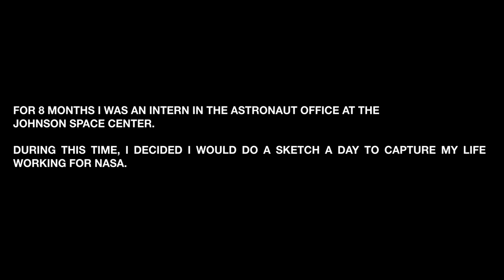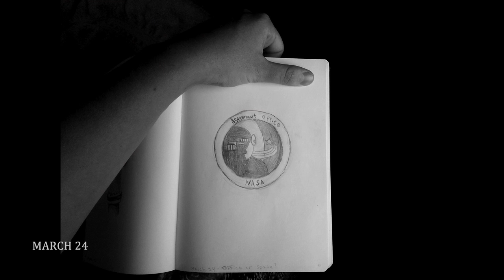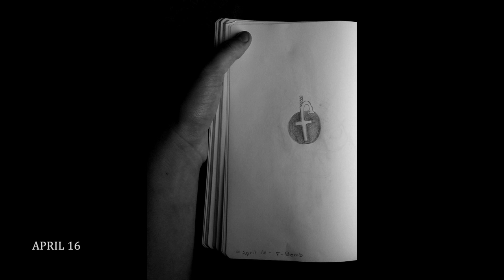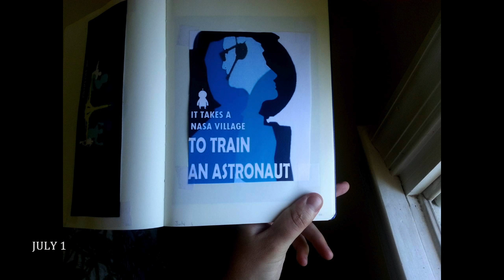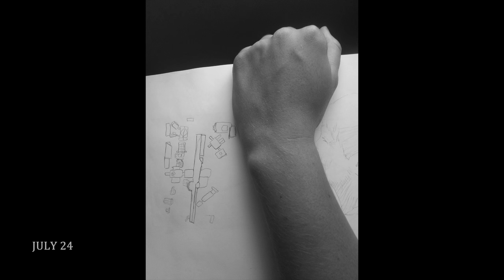NASA Sketch a Day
128 Days as a NASA Intern